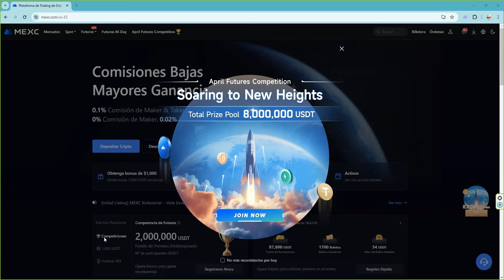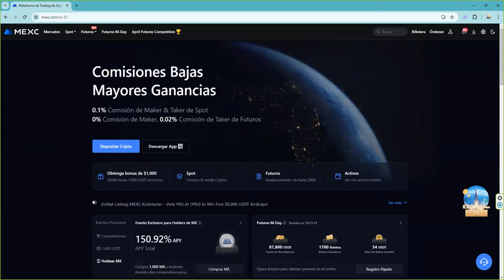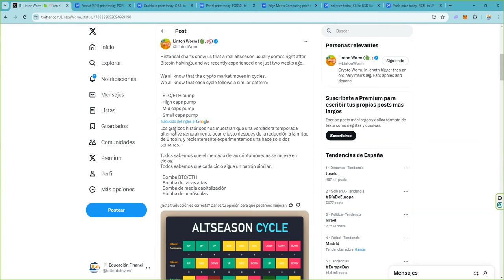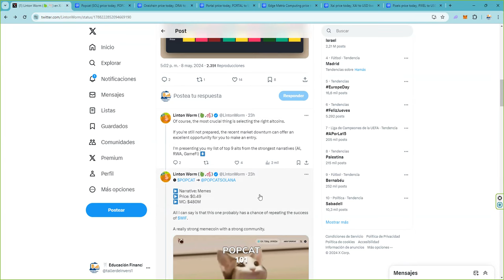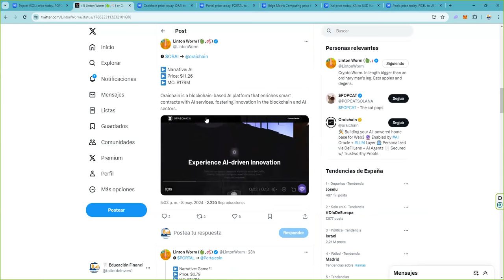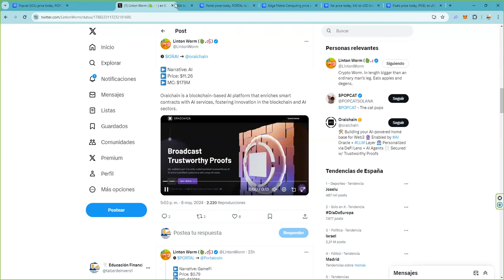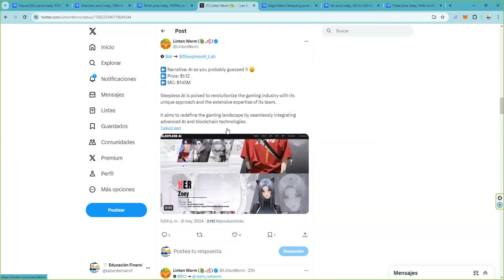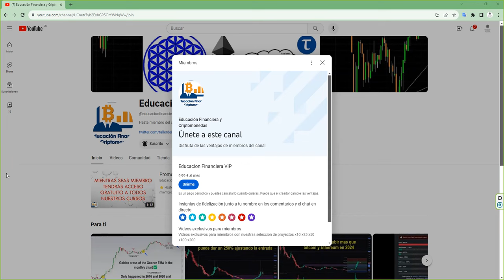criptomonedas con un potencial x1000 para el bullrun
💥 BITCOIN!  💥
🥇Donde hacer futuros, Oro, Plata, Índices y FOREX de forma sencilla y fácil 💥
👉 7% extra bonus para cada depósito